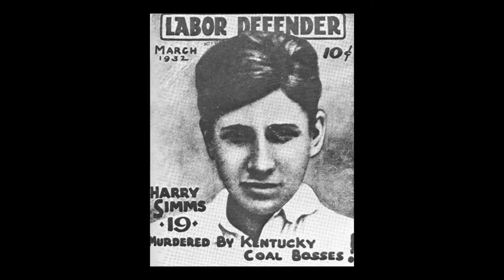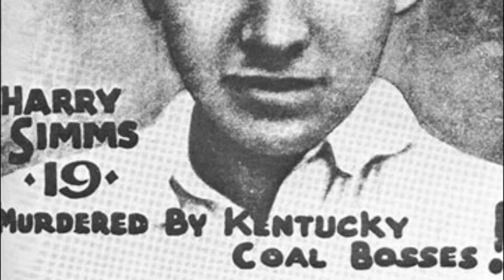Martin Auer The Death of Harry Simms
In the industrialized countries of the West trade unions have long since become part of the establishment. Their heroic times belong to the past. But in many developing countries the fight for union rights has only just begun. What we need in this globalized world are global trade unions who practice international solidarity. So this song is in memory of a heroic union organizer in the USA, Harry Simms, who was shot by gunmen in the pay of the coal owners during the coal miners' strike in Harlan County, Kentucky, in 1932.

THE DEATH OF HARRY SIMMS

The song was written by Aunt Molly Jackson and Jim Garland.

Come and listen to my story, come and listen to my song
I will tell you of a hero, who's now dead and gone
I will tell you of a young boy, whose age was nineteen
He was the bravest union man, that I have ever seen

Harry Simms was a pal o‘ mine, we labored side by side
Expecting to be shot on sight, or taken for a ride
By them dirty cole operator gun thugs, that roamed from town to town
A-shooting down the union men, where e'er they may be found

Harry Simms was walkin' down the track, one bright sun-shiny day
He was a youth of courage, his step was light and gay
He did not know the gun thugs was hiding on the way
To kill our brave young comrade this bright sun-shiney day

Harry Simms was killed on Brush Creek, in nineteen thirty-two
He organized the miners, into the N.M.U.
He gave his life in struggle, that was all that he could do.
He died for the union, also for me and you.